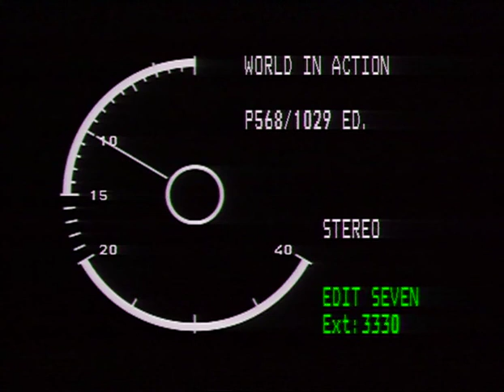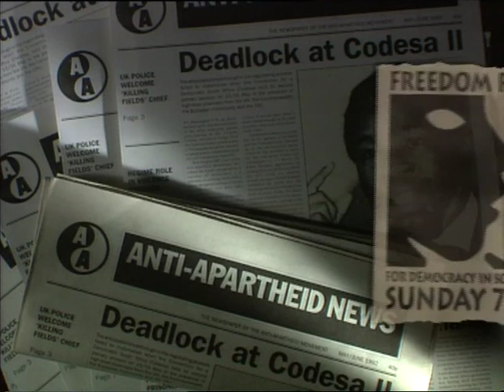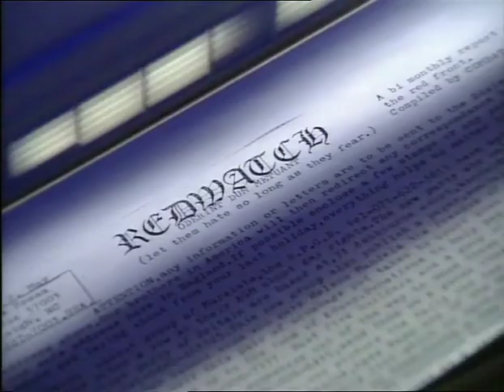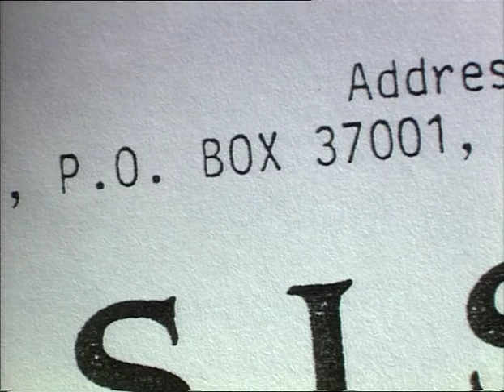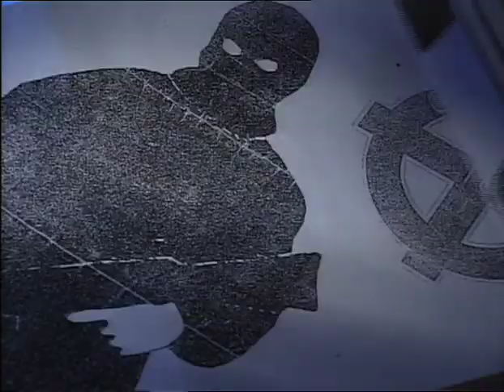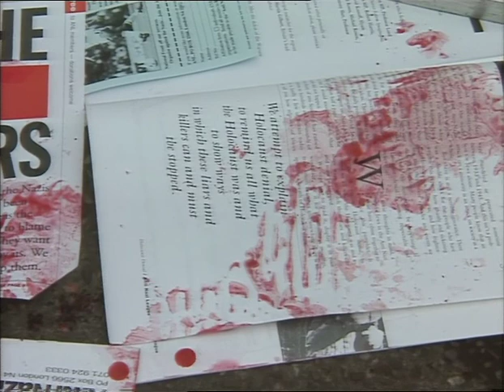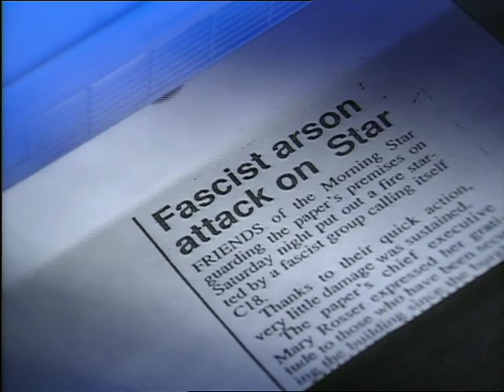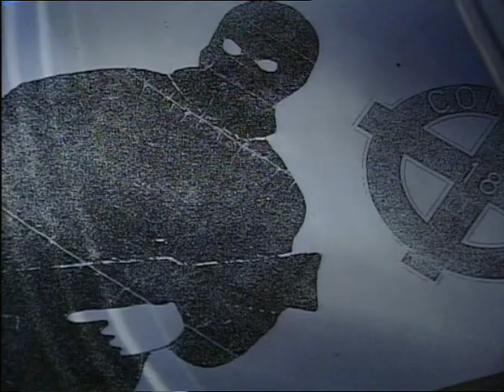World In Action: The Terror Squad. Combat 18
First television investigation into neo-Nazi terror group Combat 18, broadcast in 1993.